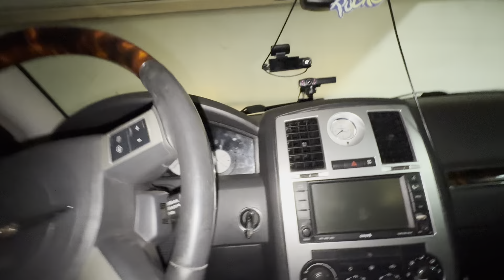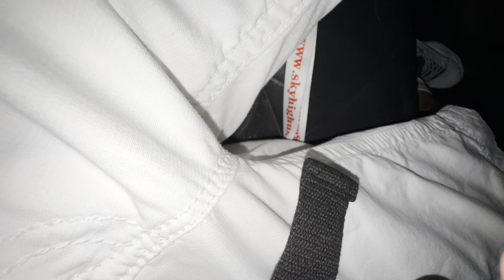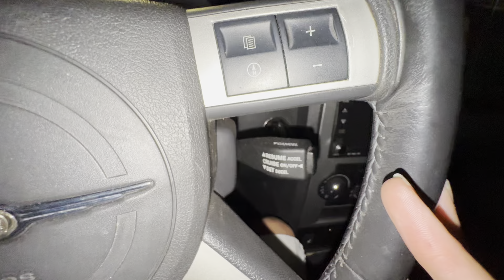LATE NIGHT CUTTIN UP IN THE HEMI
slidin in the HEMI to @k-ternal’s show make sure y’all check out his channel and music !

TAY GOTS CADILLACS